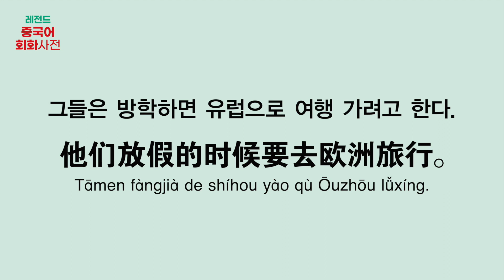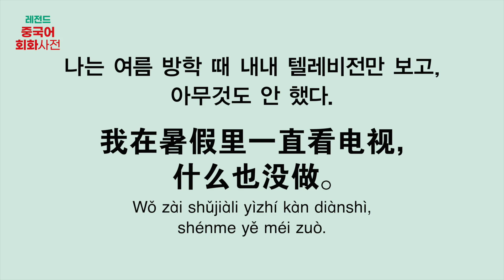[NEW 레전드 중국어 회화사전] C08_U07 방학